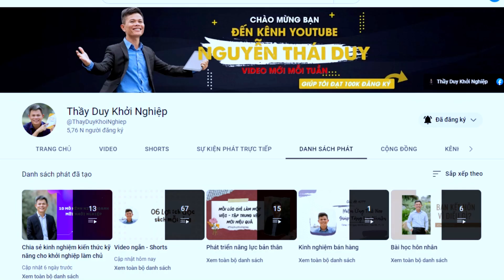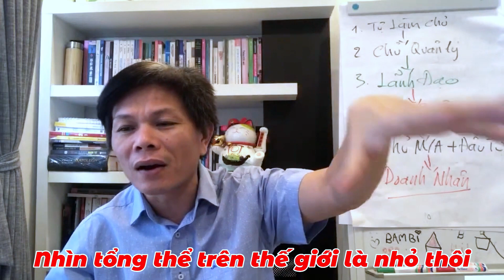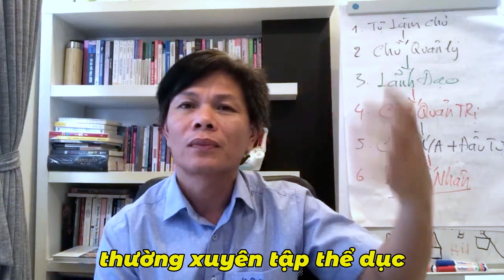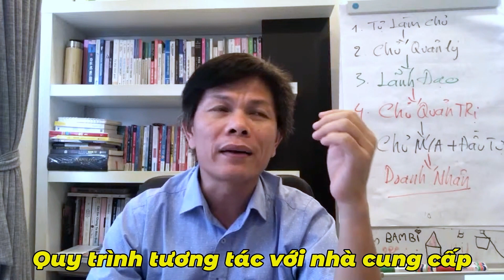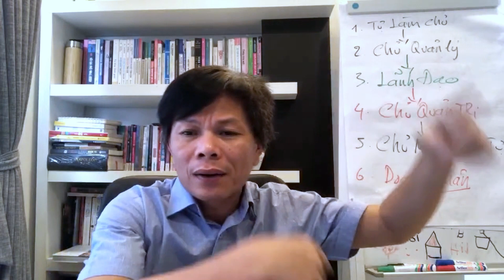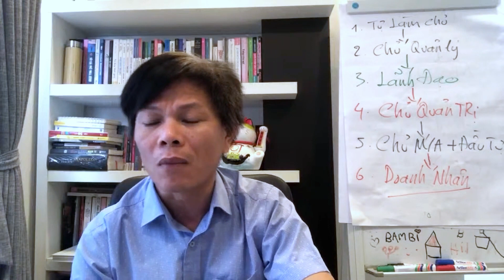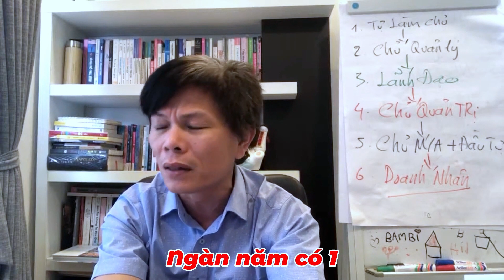Khởi sự kinh doanh và thích ứng thích nghi với thời cuộc #193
Cả thế giới và Việt Nam chúng ta vừa trải qua những năm tháng gọi là ngàn năm có 1, thế giới đối diện rất nhiều thứ như Sóng Thần, Động Đất, Núi Lửa, Bão, Lũ…Tuy nhiên chưa có cái thứ gì nó mạnh mẽ như trận dich Covid 19 này nó rất kinh khủng nó ảnh hưởng đến 200 nước và cả những con người thông minh nhất cũng đang bối rối.

Vậy chúng ta là ông chủ làm kinh doanh, khởi nghiệp thì ta cần làm gì để vượt qua. 1. là nhớ ưu tiên sức khoẻ, bảo về nó khi có sức khoẻ ta có ý chí tốt hơn. 2. Chuẩn bị phương án làm việc từ xa, thiết lập nguyên tắc giao tiếp trưc tuyến làm sao cho nó hiệu quả. Làm việc từ xa thì sao?